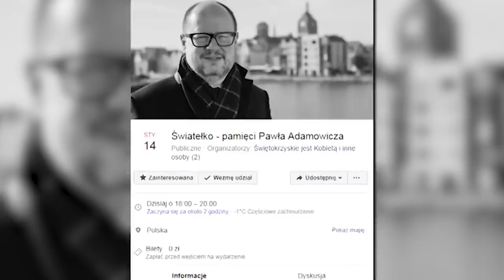10 SŁAWNYCH OSÓB, KTÓRE ZMARŁY W 2019 ROKU